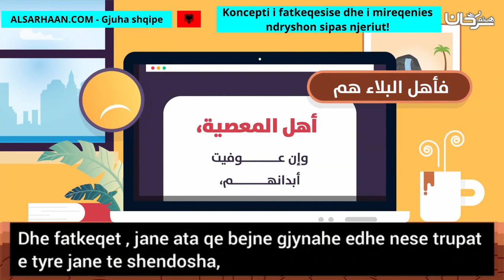Koncepti I Fatkeqesise Dhe I Mireqenies Ndryshon Sipas Njeriut! للبلاء والعافية معنى آخر!